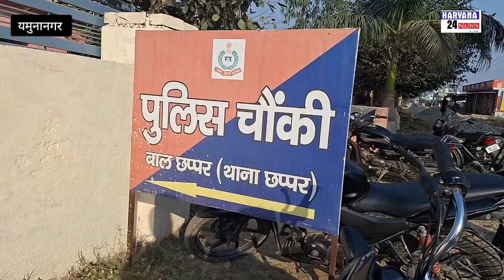मंदिर मे चौंकी खोलकर बेठे थे पुलिस वाले, वाल्मिकी समाज खाली कराने पर अड़े ।